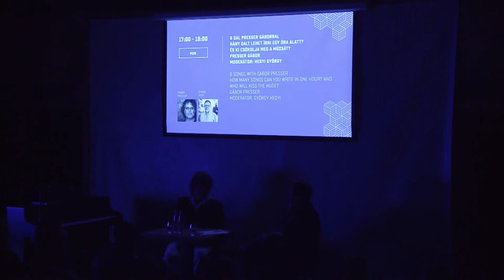6 songs with Gabor Presser - Writing songs for others and for yourself | DEX Songwriting Expo 2019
How to get under the performer's skin when writing songs for them? Shall we meet and how to meet the expectations of the media and the record label? What type of songs did the radio play back then and plays nowadays? Why does Gabor Presser not mind, if his own songs become more successful in someone else's performance?

We talked about songwriting with the legendary musician at the DEX Songwriting Expo.

DEX Songwriting Expo is organised by Hungarian Collecting Society Artisjus. DEX is about connecting and inspiring European music creators, to further international songwriting collaborations.